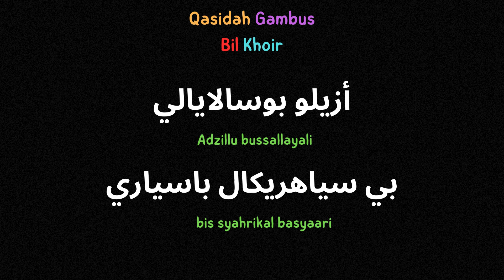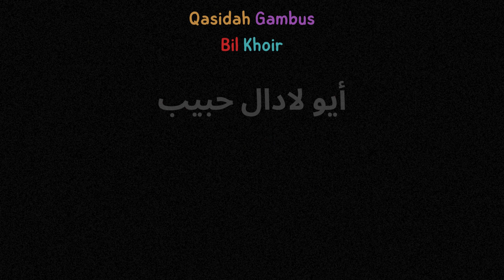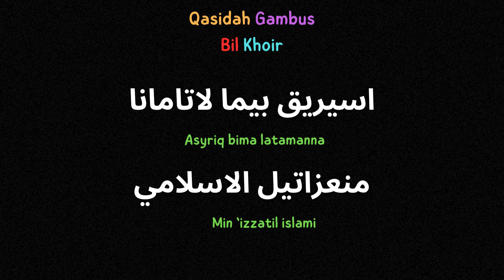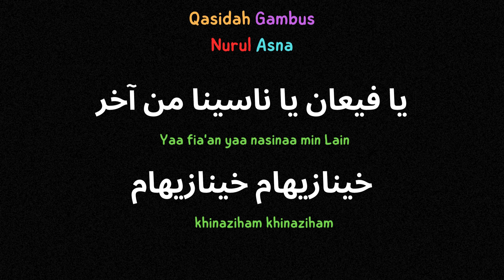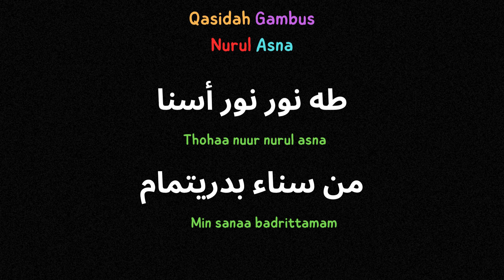Qasidah Gambus : Bil Khoir Dan Nurul Asna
Qasidah Gambus Asmidar Darwis Dan Mas'ud Sidik adalah qasidah di era tahun 1990 an.